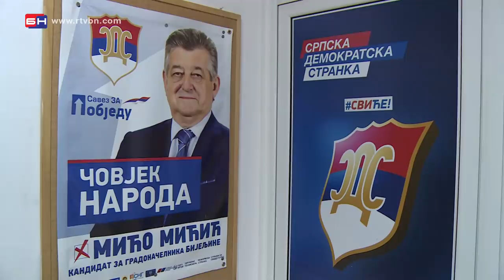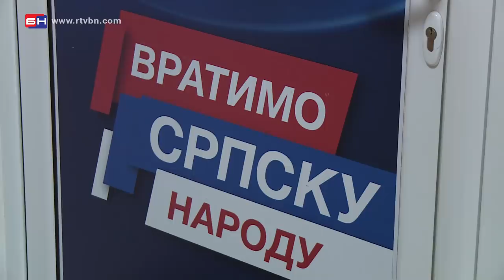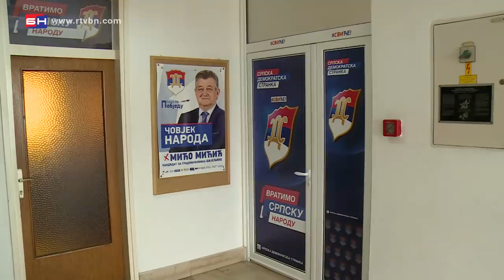Mićo Mićić otkrio karte: "Sve opcije su igri"